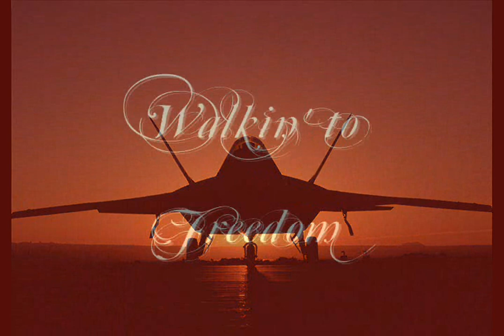Walkin' to Freedom - The JazzMasters (HD)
Walkin' to Freedom by The JazzMasters (Paul Hardcastle)

Available on either The JazzMasters II ~or~ The JazzMasters: Greatest Hits

Enjoy it folks. hopin the HD stuff works ok, my first time doin this so bear with me lol